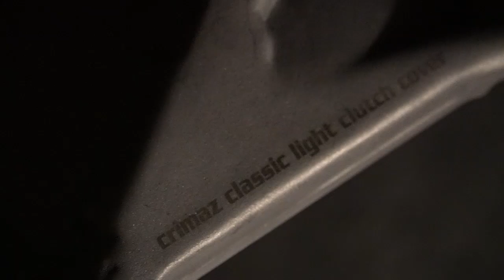Clutch cover Vespa small frame DA3038-CART Crimaz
Really nice quality product.
Similar to the Vespa HP4 Clutch cover. Nice and smooth lever even with hard springs in my clutch.